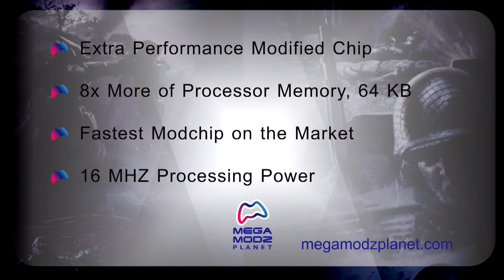Blue Zebra Xbox 360 Modded Controller | Mega Modz Planet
Blue Zebra is a top quality finish design reached through an advanced painting process. The colors will never chip or fade. Advanced Rapid Fire chip is the fastest on the market as of 2012 and supports 14 exclusive mods with custom button layouts.

We re proud to announce that we will be offering Xbox One modded controllers soon. Their functions will be similar to Xbox 360 ones as they will come with Rapid Fire by default and users will be welcome to select from the list of exclusive mods to be added on to their new Xbox One controller.